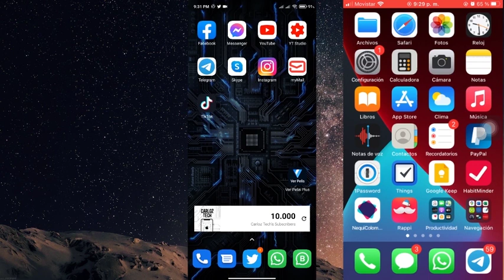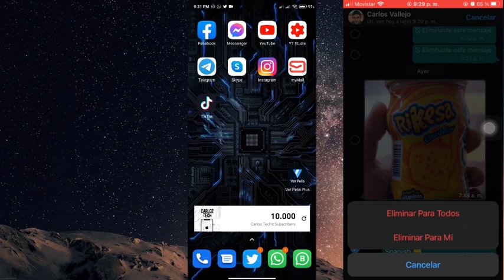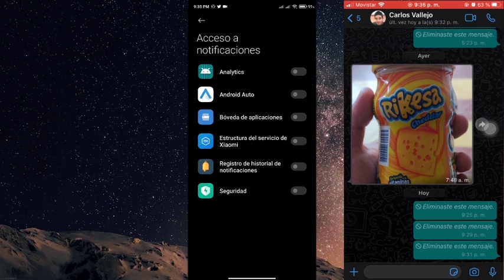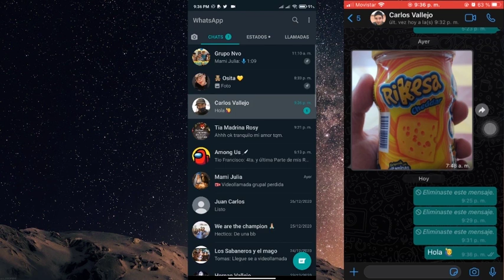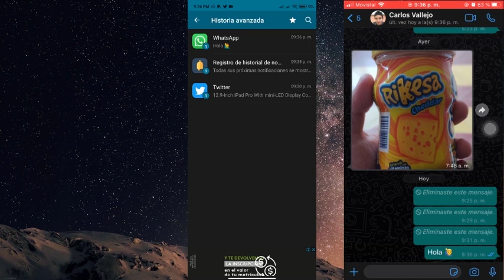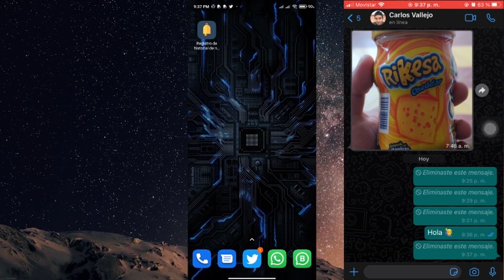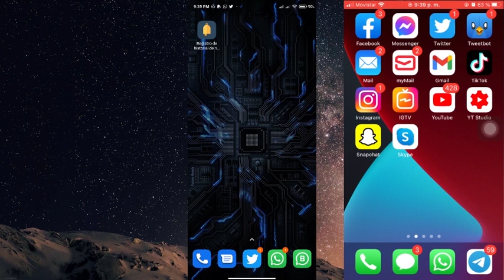Cómo ver mensajes ELIMINADOS de WhatsApp sin aplicaciones 2021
¿Cómo leer y recuperar mensajes eliminados de WhatsApp sin aplicaciones? Leer más Vamos a ver este vídeo tutorial.

》CAPÍTULOS《  00:00

1.  Descarga e instala la aplicación "Notification History Log"  01:30
2.  Abre esta aplicación y lo permite registrar historial de notificaciones  02:00
3.  Ahora, incluso si se elimina la información, aún puedes verlo 04:40

Si quieres recuperar los mensajes de WhatsApp, puedes probar UltData desde

También te puede interesar: Cómo recuperar FOTOS borrados iPhone